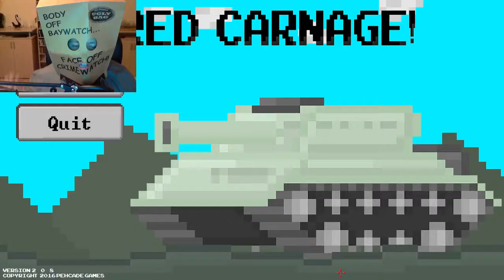Armored Carnage | LETS KILL EVERY TANK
Welcome to Armored Carnage, an Indie game from ma buddy where you need to destroy tanks as a tank